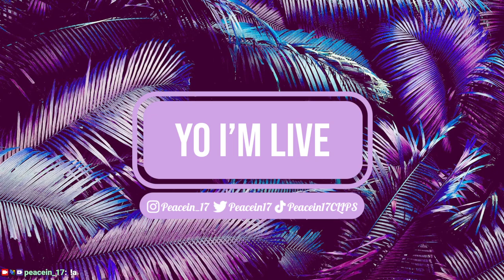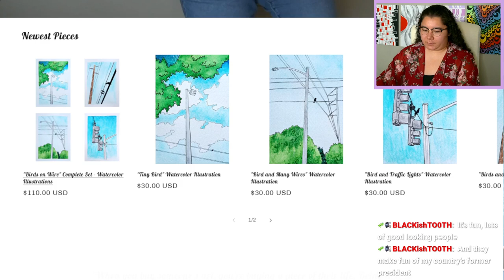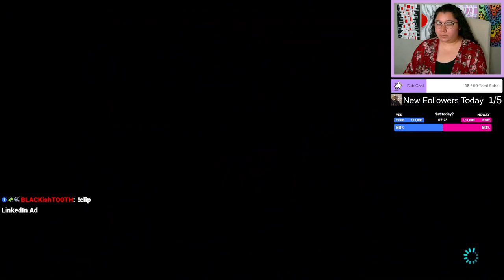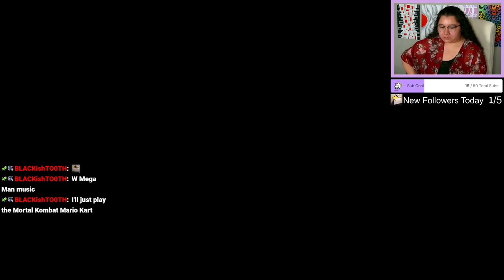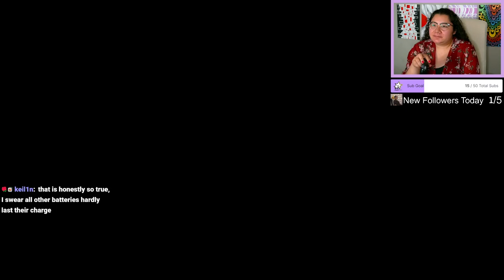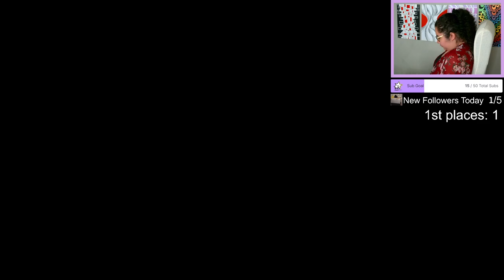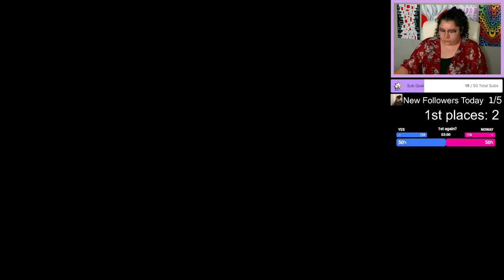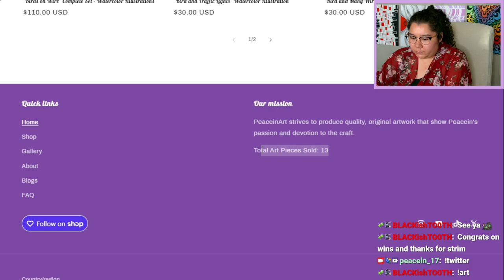9/25/24 IF I DON'T GET 1ST TODAY, I'M NEVER PLAYING AGAIN! - MK8 Deluxe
Time Stamps
00:00:00 Starting Soon
00:05:00 Intro
00:18:00 MK8 Deluxe
01:48:00 Thanking Subs Calligraphy